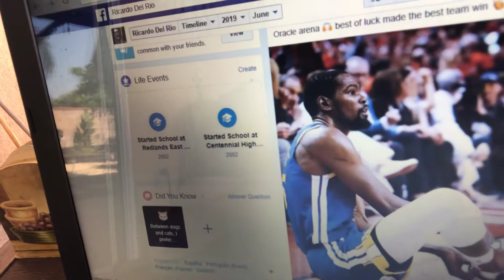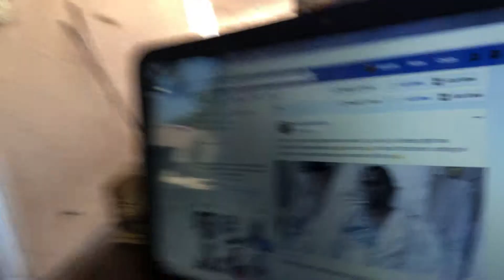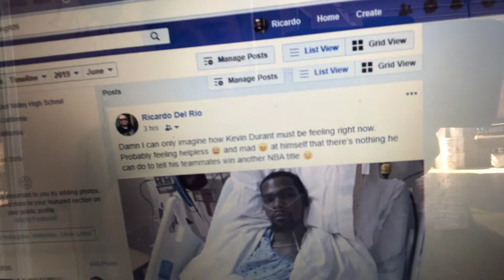Ricky at the half (Kevin Durant, Golden State Warriors, Game 6 NBA Finals)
Hey what's up sports fans your boy Ricky Rick is back with a brand new video talking about the Golden State Warriors and their chances of winning Game 6 in the Orcale Arena. Also expressing my thoughts on Kevin Durant and his chances of a come back and last but not least my thoughts on who will win tonight's game 6